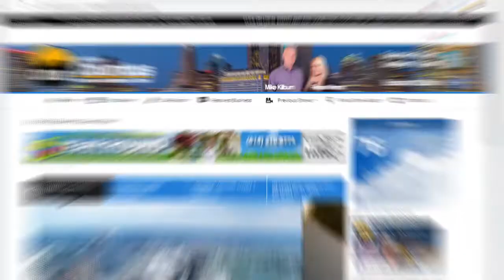ONA Website (Mike)